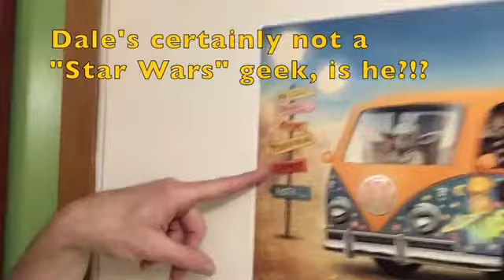Dale Bradley SA1 at Home, Lesson 3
It's a Star Wars spectacular with Dale Bradley! With a glimpse into what you can learn next year in String Academy 2. Then special techniques for Bile 'em Cabbage Down. There's slow motion action, double time playing, and special duets of mini-Mr. D. Finally, you'll get your first chance to play double stops! It's true - so much fun!
Remember to watch the other videos on our channel too! There are different lessons and songs from each teacher. For more information about ESYO (one of the oldest nonprofits in the area), please visit our